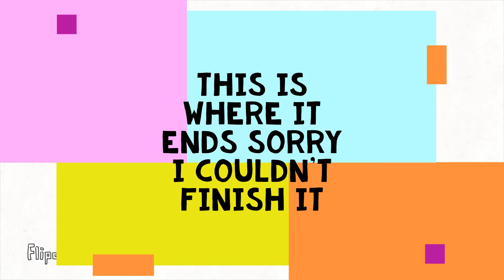Closer to you f.t TokyoNovania (an unfinished animation) [Read Description]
Remember the trailer for the reluctant duel I posted not too long ago? Well this is the final product, except i couldn't finish it. I'm sorry if i let you guys down but I've been working on this for 4 MONTHS NOW!!! And it's not even that good!! During production I took small breaks as you can tell by the change in art style but it didn't make it any easier to draw. If you know the length of the actual song you'd know I'M BEARLY HALF WAY THROUGH IT!! It would take 4 more months atleast to finish this and i don't want to do this for a full year I'm sorry. Maybe I'll come back to it eventually to make an ending/s but right now I want to work on other projects. Whenever i was doing something else like making youtube videos or playing undertale there was a part or me that thought i should be doing this instead, but when i started doing it I could find the inspiration to draw.
I hope you enjoy this animation and if you have any questions don't be afraid to ask them in comments because, rewatching this now, I know it's not very easy to follow.